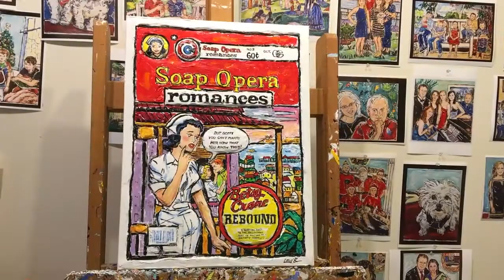Official Leslie Lew VIdeo v6 7 15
Pop Artist Leslie Lew discusses the evolution of her LIfe Portrais